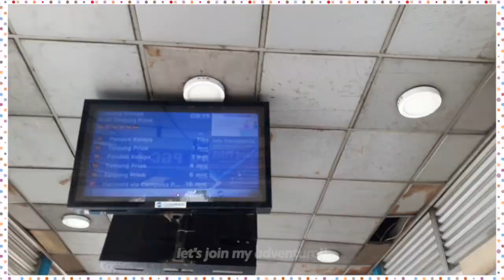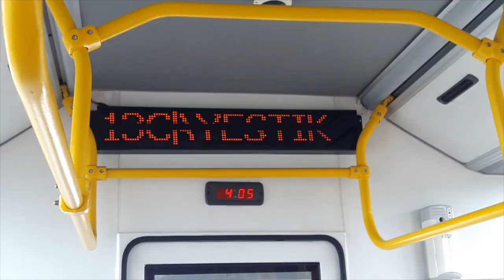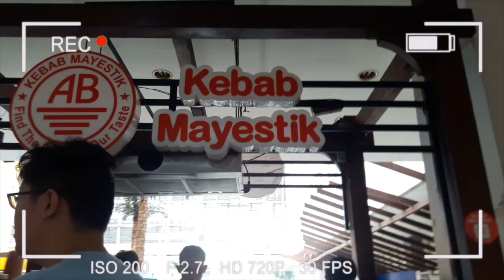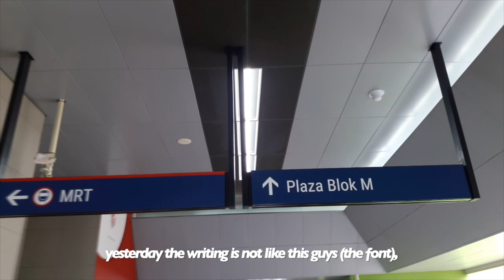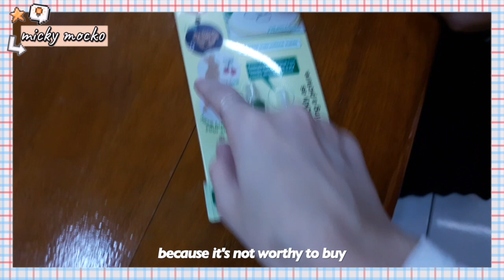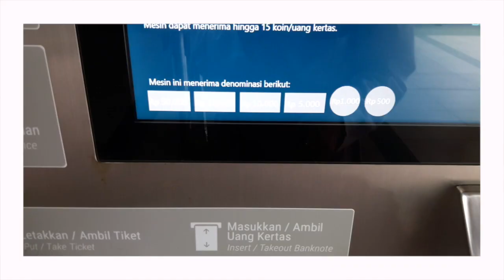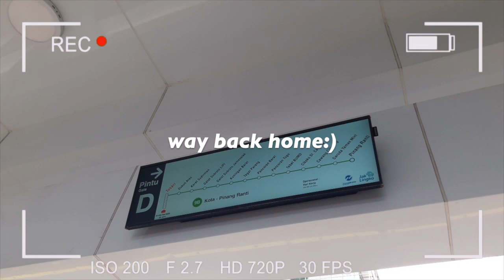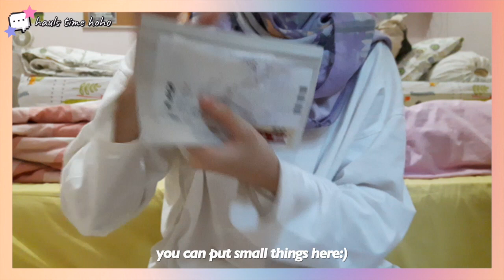Embroidery Hunting Vlog to Pasar Mayestik, Plaza blok m, GI | Ikuriru'sart vlog #6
Hello welcome to Iku vlog~~ Very pleased to be able to record vlog again 😭
in this video me and my friends are going to hunting embroidery tools like thread, hoops, fabric and more. We like to search and try something new.